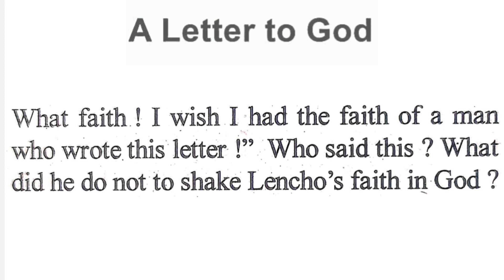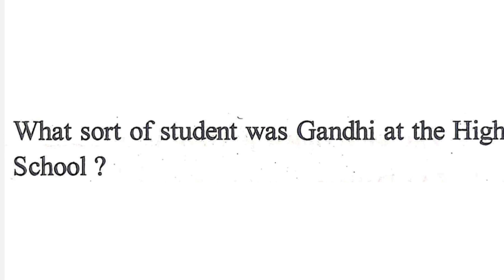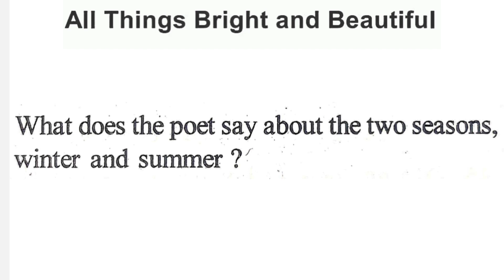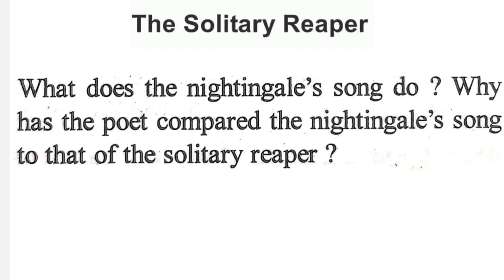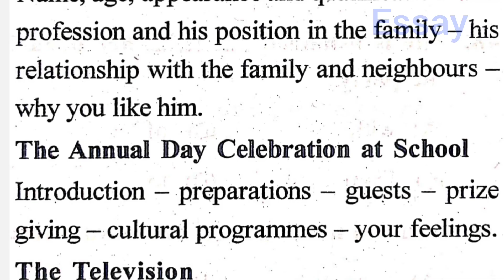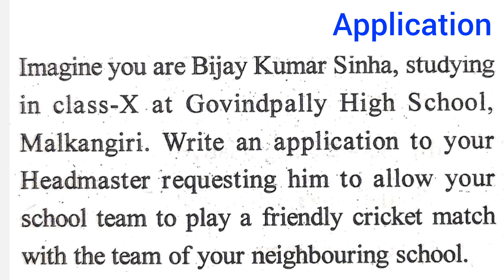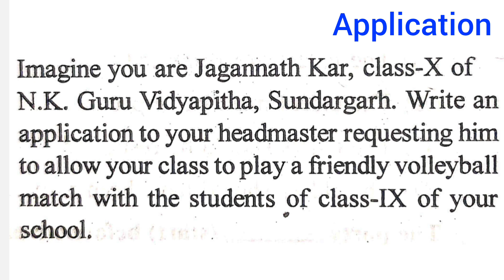Class 10 SLE Half Yearly Questions | 2023 Half Yearly English Most Important Selected Long Question/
Class 10 SLE Half Yearly Questions | 2023 Half Yearly English Most Important Selected Long Question/Half yearly exam real questions
ଦଶମ ଶ୍ରେଣୀର ଛାତ୍ର/ଛାତ୍ରୀ ତଥା ଶିକ୍ଷକ/ଶିକ୍ଷୟିତ୍ରୀଙ୍କ ପାଇଁ ଅତି ଗୁରୁତ୍ୱପୂର୍ଣ୍ଣ ତଥା Best ଭିଡ଼ିଓ |

ଦଶମ ଜୀବ ବିଜ୍ଞାନ One Shot Video | Life Science One Shot Video All Chapters Class 10 | Class 10 Life Science Full Chapters

Best microphone

White Board

ଦଶମ ଭୌତିକ ବିଜ୍ଞାନ(SCP) 1ମ ଅଧ୍ୟାୟ ରାସାୟନିକ ପ୍ରତିକ୍ରିୟା ଓ ରାସାୟନିକ ସମୀକରଣ | Class 10 Physical Science(SCP) 1st Chapter Chemical Reactions and Equations

ଦଶମ ଭୌତିକ ବିଜ୍ଞାନ(SCP) 2ୟ ଅଧ୍ୟାୟ ଅମ୍ଳ, କ୍ଷାରକ ଓ ଲବଣ | Class 10 Physical Science(SCP) 2nd Chapter Acids, Bases and Salts

ଦଶମ ଭୌତିକ ବିଜ୍ଞାନ(SCP) 3ୟ ଅଧ୍ୟାୟ ଧାତୁ ଓ ଅଧାତୁ | Class 10 Physical Science(SCP) 3rd Chapter Metals and Non-Metals

ଦଶମ ଭୌତିକ ବିଜ୍ଞାନ(SCP) 4ର୍ଥ ଅଧ୍ୟାୟ କାର୍ବନ ଓ ଏହାର ଯୌଗିକ | Class 10 Physical Science(SCP) 4th Chapter Carbon and its Compounds

ଦଶମ ଭୌତିକ ବିଜ୍ଞାନ(SCP) 5ମ ଅଧ୍ୟାୟ ମୌଳିକଗୁଡିକର ପର୍ଯ୍ୟାୟୀ ଶ୍ରେଣୀକରଣ | Class 10 Physical Science(SCP) 5th Chapter Periodic Classification of Elements

ଦଶମ ଭୌତିକ ବିଜ୍ଞାନ(SCP) 6ଷ୍ଠ ଅଧ୍ୟାୟ ଆଲୋକ- ପ୍ରତିଫଳନ ଓ ପ୍ରତିସରଣ |Class 10 Physical Science(SCP) 6th Chapter Light- Reflection and Refraction

ଦଶମ ଭୌତିକ ବିଜ୍ଞାନ(SCP) 7ମ ଅଧ୍ୟାୟ ମାନବ ଚକ୍ଷୁ ଓ ବର୍ଣ୍ଣଜଗତ | Class 10 Physical Science(SCP) 7th Chapter The Human Eye and the Colourful World

ଦଶମ ଭୌତିକ ବିଜ୍ଞାନ(SCP) 9ମ ଅଧ୍ୟାୟ ବିଦ୍ୟୁତ ସ୍ରୋତର ଚୁମ୍ବକୀୟ ପ୍ରଭାବ | Class 10 Physical Science(SCP) 9th Chapter Magnetic Effects of Current